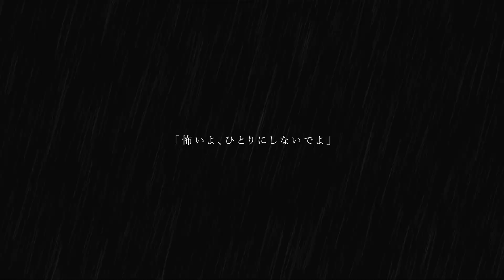【赤塚優一・陽一】凹面黙示録【UTAU cover】+UST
hello!